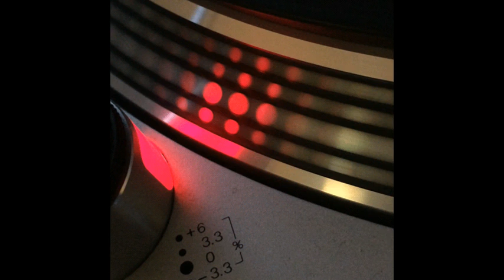B. Wild - Take Me Up - 1995